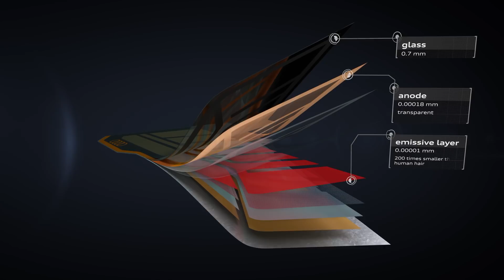Audi 2019 A8 Defined: Lighting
Lead lighting designer Cesar Muntada Roura shares the new lighting innovations Audi is introducing to their fleet, including laser lights, OLED taillights, and dynamic lighting.